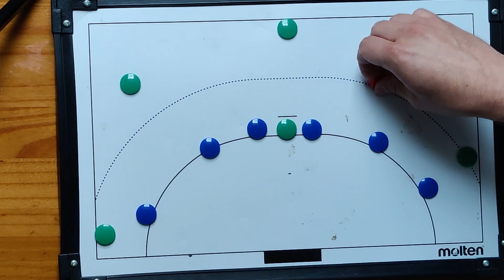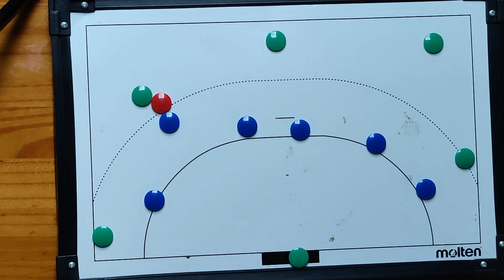HSG Erklärt... 6:0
Im heutigen Video erklärt euch Sebastian Pook (Trainer der 2. Herren) die 6:0 Deckung. Er zeigt euch verschiedene Situationen auf dem Taktikboard und erläutert das korrekte vorgehen der Abwehr. Achtet vorallem auf die Dreiecksbildung und das Übergeben und Übernehmen.